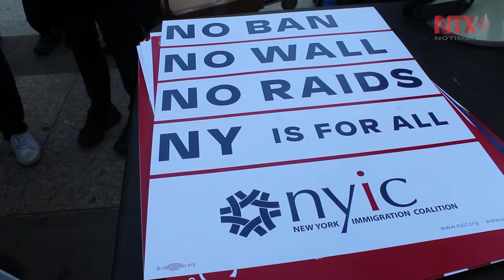Miles de migrantes se manifiestan en NY contra políticas de Trump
La manifestación estuvo marcada por la nutrida asistencia de trabajadores inmigrantes y organizaciones sociales